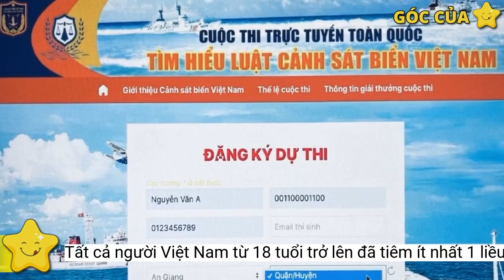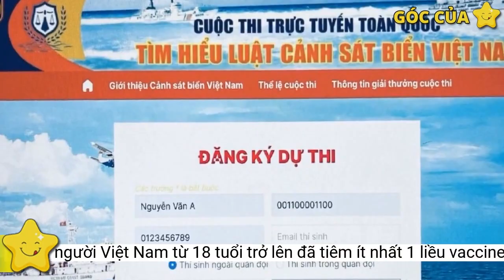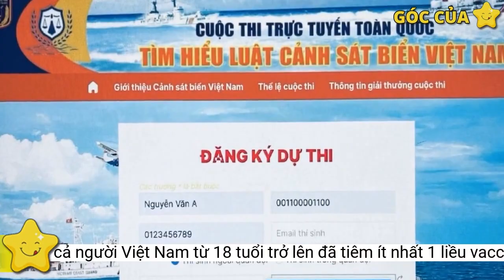Tất cả người Việt Nam từ 18 tuổi trở lên đã tiêm ít nhất 1 liều vaccine COVID-19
Cập nhật đến 14h ngày 12/1, cả nước đã tiêm trên 163,3 triệu liều vaccine phòng COVID-19, trong đó ngày 11/1, đã tiêm hơn 1,15 triệu liều vaccine.Bộ Y tế vừa có công điện gửi các tỉnh, thành phố về việc tăng cường công tác tiêm chủng vaccine phòng COVID-19. Theo đó, Bộ đề nghị các địa phương tăng cường chỉ đạo việc đẩy nhanh hơn nữa tiến độ tiêm chủng và chỉ đạo các đơn vị liên quan khẩn trương hoàn thành tiêm đủ liều cơ bản cho người từ 12 tuổi trở lên trong tháng 1/2022 và liều bổ sung, liều nhắc lại cho người từ 18 tuổi trở lên theo Công văn 10722/BYT-DP ngày 17/12/2021 về việc tiêm vaccine phòng COVID-19 liều cơ bản và liều nhắc lại trong Quý I/2022;
Bộ Y tế yêu cầu rà soát không để bỏ sót đối tượng chưa được tiêm chủng và đối tượng chưa được tiêm đủ liều vaccine; sau khi rà soát, khẩn trương tiêm đủ liều cho các đối tượng từ 12 tuổi trở lên; bảo đảm an toàn trong tiêm chủng./.
100% người dân Việt Nam từ 18 tuổi trở lên bao phủ ít nhất 1 liều vaccine COVID-19. (Ảnh minh họa)
Về triển khai tiêm chủng cho đối tượng từ 12-17 tuổi, các tỉnh, thành phố đã triển khai tiêm 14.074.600 liều, trong đó có 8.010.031 mũi 1 và 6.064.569 mũi 2. Tỷ lệ bao phủ ít nhất 1 liều vắc xin là 89,8% và tỷ lệ bao phủ đủ liều cơ bản là 68,0% dân số từ 12 -17 tuổi.
Có 37/63 tỉnh, thành phố có tỷ lệ bao phủ đủ liều cơ bản trên 90%; 21/63 tỉnh, thành phố có tỷ lệ bao phủ đủ liều cơ bản từ 80% đến dưới 90%; có 5/63 tỉnh, thành phố còn lại có tỷ lệ bao phủ đủ liều cơ bản dưới 80% là Hưng Yên (78,8%), Nghệ An (76,8%), Hà Giang (76,1%), Cao Bằng (78,7%) và Sơn La (74,3%).
Số liều tiêm cho người từ 18 tuổi trở lên là 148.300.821 liều, trong đó có 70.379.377 mũi 1; 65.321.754 mũi 2; 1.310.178 mũi 3 (vaccine Abdala); 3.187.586 liều bổ sung và 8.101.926 liều nhắc lại. Tỷ lệ bao phủ ít nhất 1 liều vaccine là 100%, tỷ lệ tiêm đủ liều cơ bản là 92,8% và tỷ lệ tiêm liều nhắc lại là 11,5% dân số từ 18 tuổi trở lên.